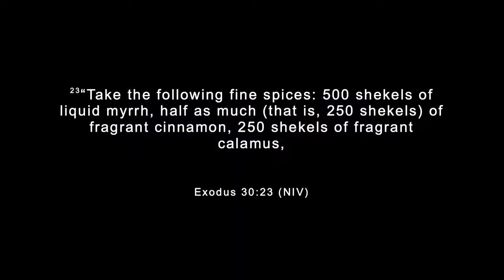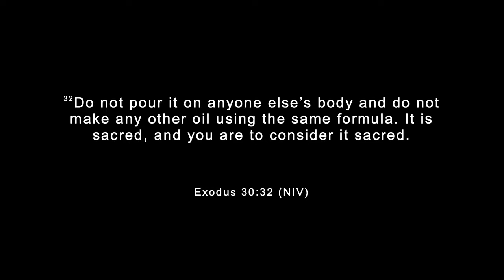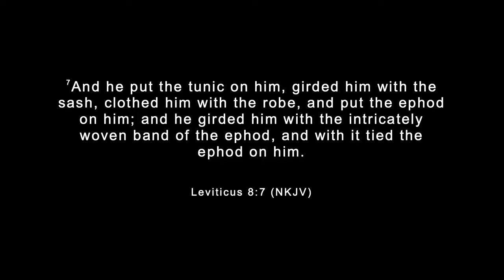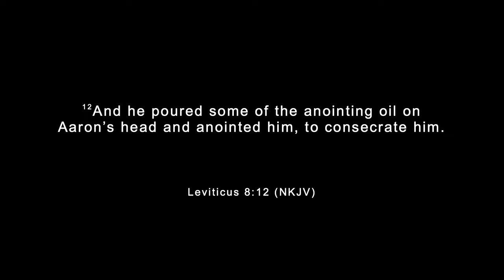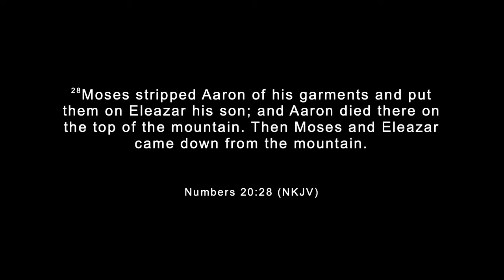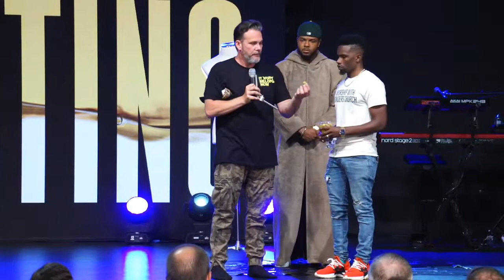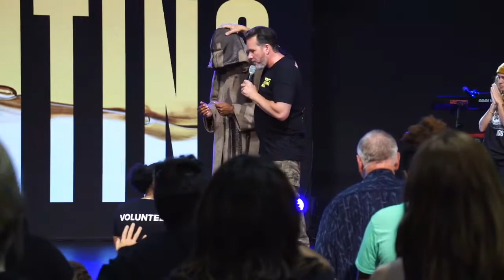The Coat of Anointing | Worship With Wonders Church | Pastors Myles + DeLana Rutherford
Welcome to Worship With Wonders online! If you are looking to be revived, then look no further! Our motto and mission is simple. We are place where revival happens.

Join us weekly for our live broadcast. We have services every Wednesday at 7:30 PM and Sunday at 11:00 AM.

Revival Born. Relationship Driven. Where the Spirit of the Lord is. This is the vision of Worship With Wonders Church, led by Pastors Myles and DeLana Rutherford and based in Atlanta, GA.